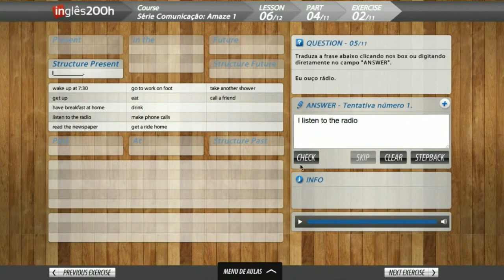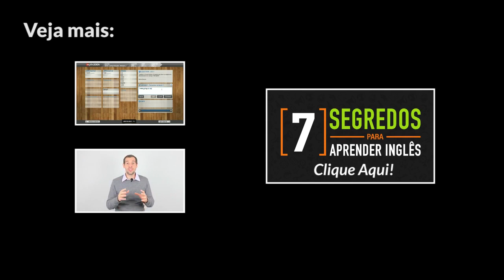Palavras Em Inglês Usadas No Dia a dia (Aula 3)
VOCÊ TRAVA SÓ DE PENSAR EM FALAR EM INGLÊS?

Aprenda o Método para Falar Inglês no Trabalho com Confiança, Praticando Apenas 40 Minutos por Dia

E aí, tudo ok? Como vocês já sabem, está em fase de produção minha série de vídeos sobre as Palavras mais usadas em Inglês. Hoje saiu o terceiro vídeo da saga, VIVA! E, claro, quero te contar um pouco sobre a aula Palavras em Inglês usadas no dia a dia :) clique no vídeo acima para assistir!